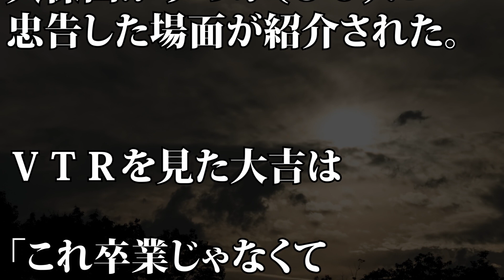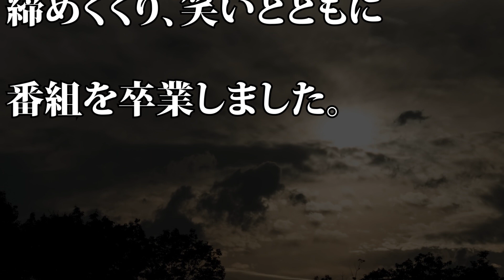【爆笑】博多華丸・大吉 ヒルナンデス卒業…「これ卒業じゃなくてクビでしょ！？」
【動画説明】
お笑いコンビ「博多華丸・大吉」が月曜レギュラーを務めた日本テレビ系「ヒルナンデス！」（月～金曜前１１・５５）を、２４日をもって卒業することが同日の番組内で発表された。

博多華丸・大吉がヒルナンデス降板の理由は? 番組卒業に華大ロス発生。卒業じゃなくてクビ？仕事激増が関係? - 事故ニュース

博多華丸・大吉が「ヒルナンデス！」卒業！　大吉「代打的な感じで居座り続けた」